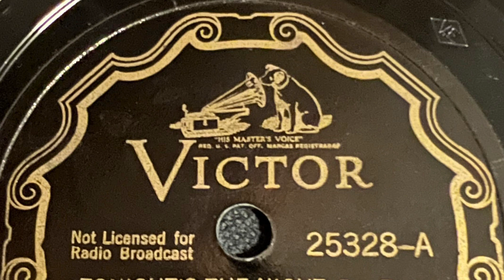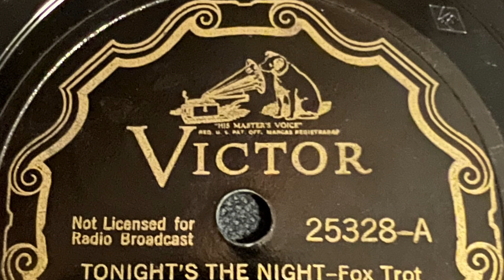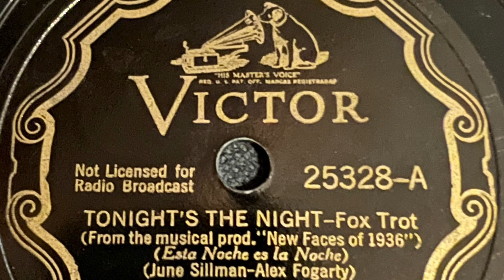Tonight’s The Night - Rudy Newman And His Rainbow Room Orchestra 1936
Victor 25328-A
May 12, 1936
Rudy Newman And His Rainbow Room Orchestra
June Sillman-Alex Fogarty